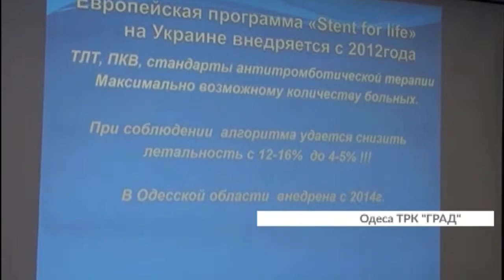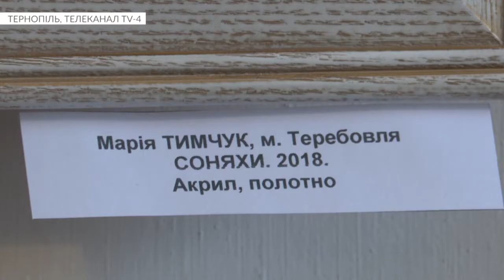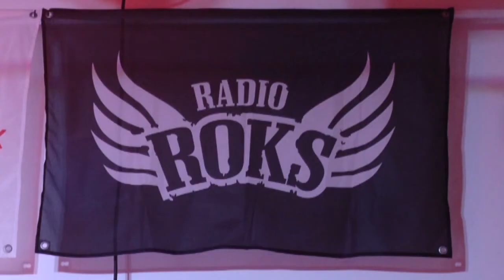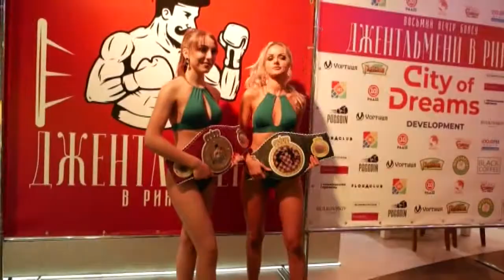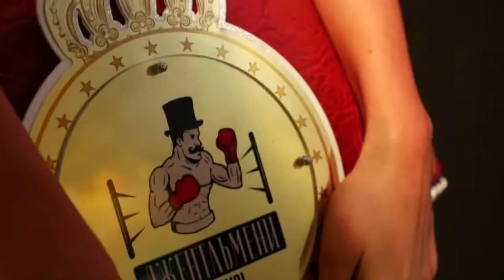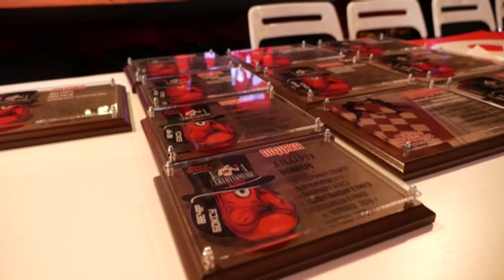Єдина країна 09.11.2019